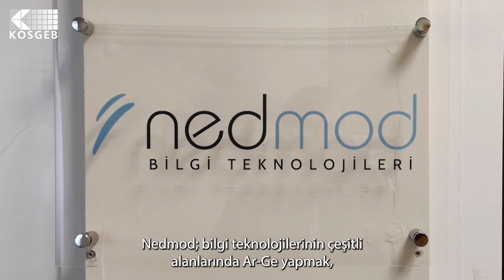Mikro ve Küçük İşletmelere Hızlı Destek Programı'nda Ödemeler Başladı